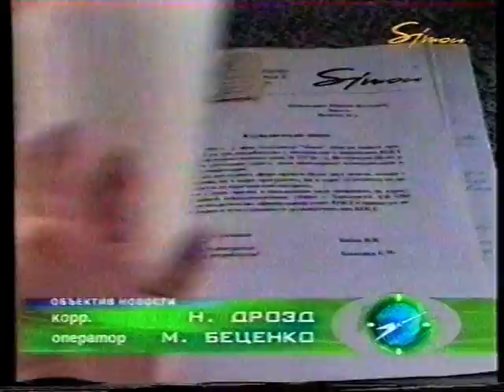Скандал с В. Петросовым. Харьков, 2002 год.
Сюжет медиа-группы "Объектив". Харькво, 2002 год.